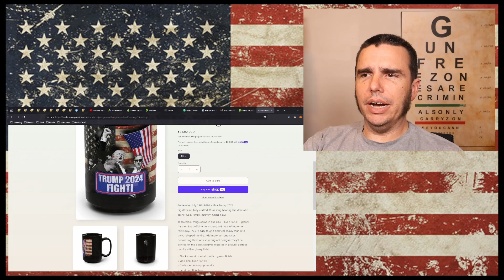NF - "I Just Wanna Know" Reaction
In today’s video we do a first-time viewing reaction to NF’s song “I Just Wanna Know.”
This song hit in a way I did not expect.  Relationships are such a tricky thing now in this current time and I don’t think they should be.   What have we done to our society where cheating and toxicity is the normal?
Why do people surround themselves with people that make them worse?  Why do married people have single friends?  Why do single people try to sabatoge marriages?  Why do situationships exist at all?  What is the point of an on again off again relationship?
Men need to prioritize getting their stuff together and building a future for themselves.  This means that a good woman can be the cherry on top of the whole cake they already built.  Men who try to make their woman the whole cake end up with a fraction of the success they could have gotten.